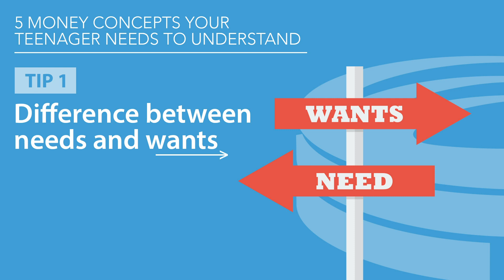5 For Your Money: 5 Money Concepts Your Teenager Needs To Understand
1. Difference between needs and wants
2. Spend, save, share are the only three money choices
3. How much everything costs
4. Where money comes from
5. Smart spending and saving habits